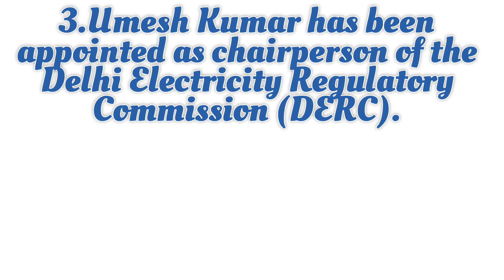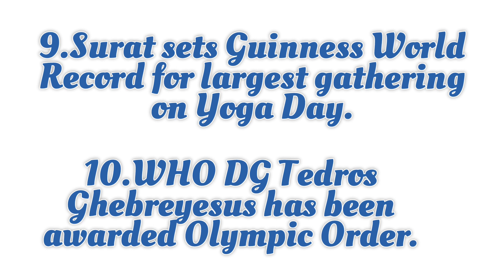Unbelievable Current Affairs You NEED to Know! 25 June 2023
25 June 2023 Current Affairs
Daily Top 10 Current Affairs In English